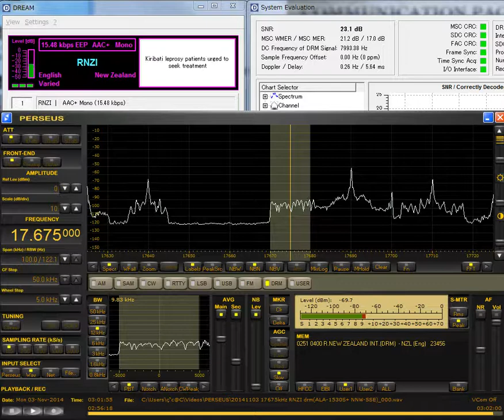17675kHz RNZI drm. Maori music？Received in JAPAN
Date：Monday 3-November-2014
Time：02:56~03:01（11:56~12:01 JST）
Announcement：English
Antenna：ALA1530S+
Receiver：PERSEUS
Location：Toki City. Gifu Prefecture.JAPAN